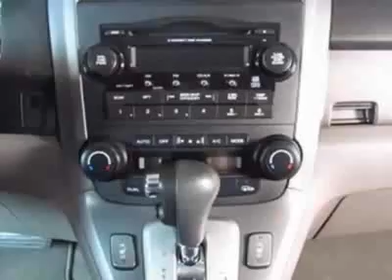2009 Honda CR-V EX-L SUV - Easley, SC